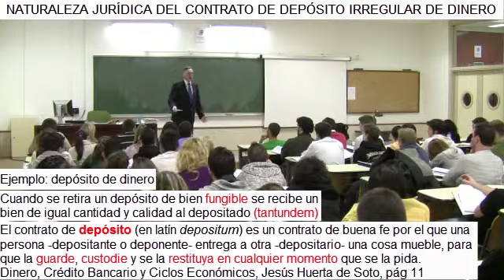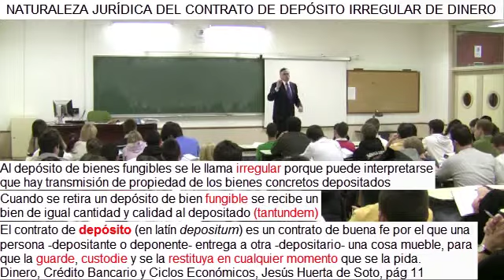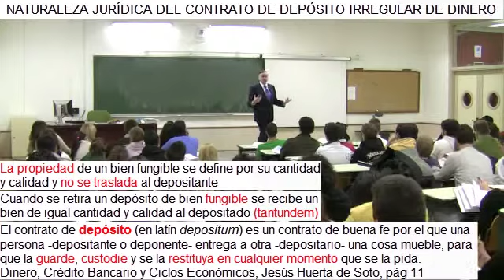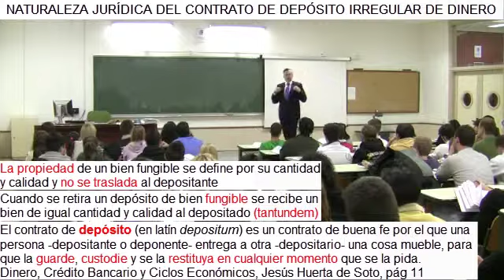JHS2108 Depósito irregular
Lecciones de economía con Jesús Huerta de Soto.